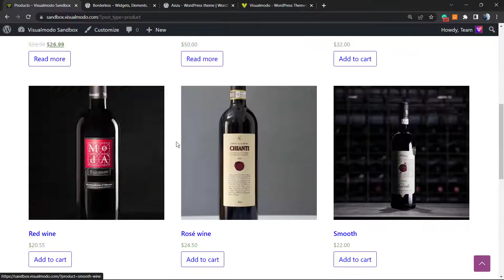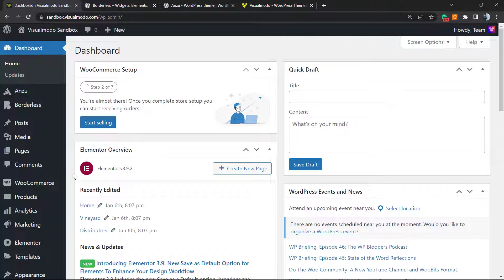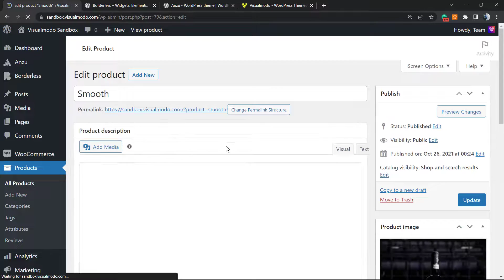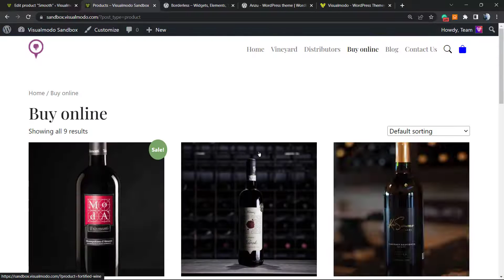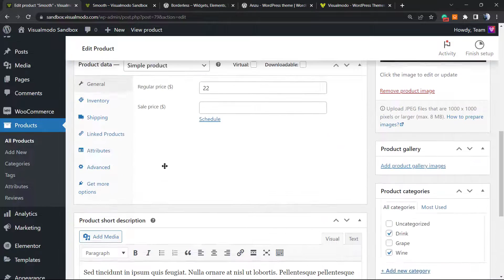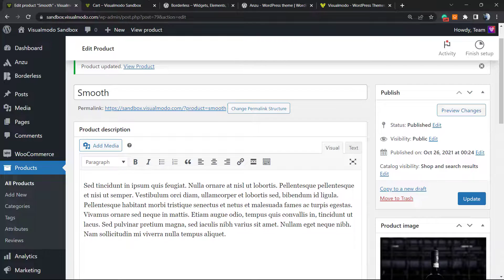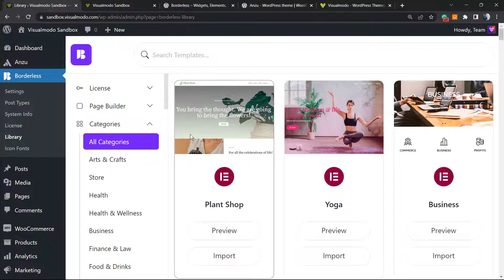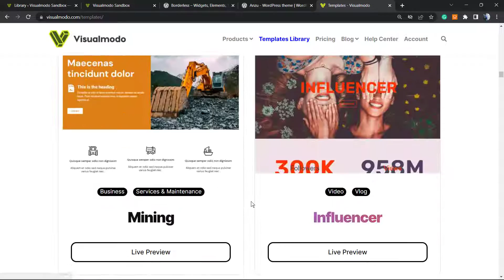How to Upsell & Cross-Sell Products in WooCommerce WordPress Plugin For Free? 🛒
In today's video tutorial, we'll learn how to upsell products of your store to boost sales using only WooCommerce WordPress plugin in a simple, fast and free method.

Do you want to increase the revenue of your WooCommerce store by adding additional products? Upselling is a valuable strategy that increases sales and increases income. You can encourage customers to purchase a more expensive version of your product. In this video, we'll demonstrate how to promote additional products in WooCommerce. How to sell additional products in WooCommerce

Why Sell Upsell Products in WooCommerce? Upselling is a sales strategy that you can utilize to encourage customers to purchase a more expensive product instead of the one they already have in their shopping cart.

These products have a higher value to customers because they are of higher quality, include more features, and are more profitable for your business.

For instance, let's say a customer adds a hiking shoe to their cart. You can provide them with more durable, comfortable, and versatile hiking shoes that are of higher quality. Similarly, if you're selling software or plugins on your WooCommerce store, you can offer upgrades and additional content to customers.

Upselling encourages customers to purchase a higher-priced product, this results in an increase in the average order value of your online store, which in turn increases your revenue. It also facilitates the promotion of products that are rarely purchased.